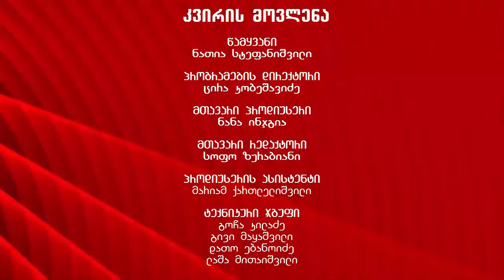კვირის მოვლენა - სტუმარი შოთა კეჟერაშვილი (2)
ნათია სტეფანიშვილი გადაცემაში ,,კვირის მოვლენა" - სტუმარი შოთა კეჟერაშვილი - თსუ-ს სტუდენტური თვითმმართველობის ვიცე-პრეზიდენტი